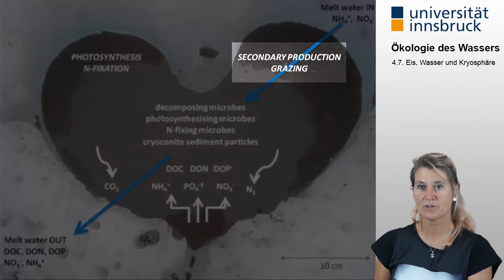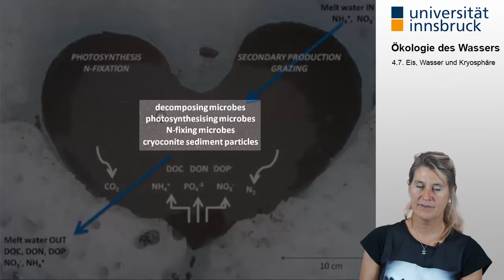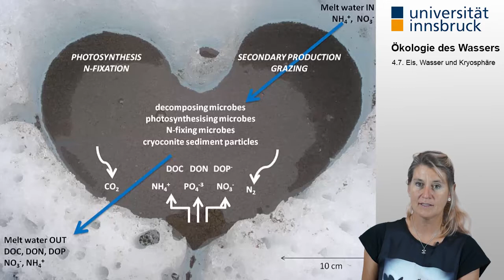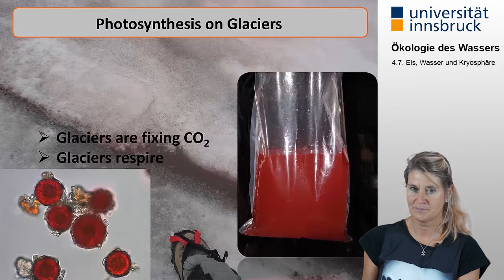[Ökologie des Wassers] 4.7. Eis, Wasser und Kryosphäre